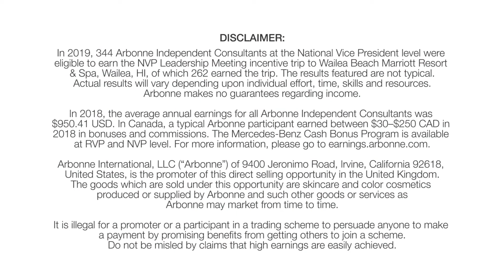Highlights from NVP Leadership Meeting 2020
Every annual NVP Leadership Meeting in Maui is special, but this year trumps them all because we celebrated Arbonne’s 40th Anniversary with our top Field Leaders. We offered exciting sneak peeks of products, mapped out the year for growth, and partied it up with our passionate community at sunset.